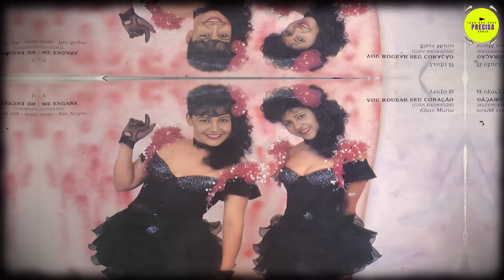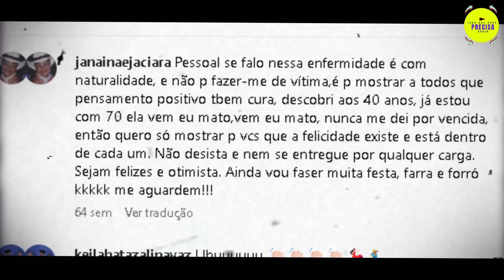😨ELAS marcaram A MÚSICA SERTANEJA! HOJE uma DELAS VIVEM NESSA triste SITUAÇÃO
ELAS marcaram A MÚSICA SERTANEJA! HOJE uma DELAS VIVEM NESSA triste SITUAÇÃOO

Nos anos 80, muitos de vocês devem ter ouvido falar de artistas como as Marcianas e as Mineirinhas, certo? Mas houve também uma dupla feminina que conquistou certo destaque naquela época! Elas eram tão talentosas quanto as mencionadas anteriormente. Vamos relembrar a história delas hoje e também abordar o desafio que uma delas enfrenta atualmente. Então, deixem aquele like de sempre, pessoal! Vamos lá assistir ao vídeo juntos.Nascidas em Goiânia, no coração de Goiás, Janaína e Jaciara, amigas de longa data, descobriram que a música era sua verdadeira paixão. Em uma época em que o cenário musical era predominantemente masculino e desafiador para duplas femininas, elas persistiram, confiantes em seu talento. Enfrentaram inúmeras portas fechadas até finalmente gravarem seu primeiro disco 1985 lançaram "As Panteras do Sertanejo", entre os anos de  1985 E 1989 elas lançaram mais 2 discos com varios sucesos como, "Paixão Danada.e o grande sucesso "Paixão", composta por Durval e Davi, que  levou as meninas a ser reconhecidas nacional. Janaína e Jaciara eram Presenças constantes no extinto programa do Bolinha. Quem aí se lembra dessa talentosa dupla feminina. No ano de 1993, Janaína e Jaciara lançaram seu último trabalho juntas. Porém, infelizmente, alguns anos depois, a dupla se separou. Quanto ao que aconteceu com elas desde então, Vamos começar falando sobre a cantora Jaciara, a primeira voz da dupla. que atualmente mora em Uberlândia, ao lado de seus filhos e netos, hoje vive pra cuidar da sua família, já distante dos holofotes a bastante tempo. Agora, sobre a eterna parceira de Jaciara, a cantora Janaína, ela também vive cercada de carinho pela sua família.  ela sempre contínuo envolvida com a música, especialmente com o forró da Janaína la em Goiânia, onde ela reside hoje. No entanto, infelizmente, Janaína enfrenta sérios problemas de saúde há alguns anos.

🎬edição do vídeo @topmasterbr
🔔 Rede Sociais:
✓ Instagram e Facebook →  @tudo_precisa_saber

🎯OUTROS VIDEOS incríveis DO NOSSO CANAL🎯

⚠ (ATENÇÃO!)
Todo material usado neste vídeo está totalmente de acordo com a lei do direito de uso justo (Lei 9.610/98)
que permite a reutilização da obra de forma não comercial e transformadora. Não usa do original mais que o necessário e não afeta negativamente o mercado do trabalho original, caso não esteja de acordo com algum material usado no vídeo, é só entrar em contato e solicitar a remoção do vídeo, que removeremos de imediato